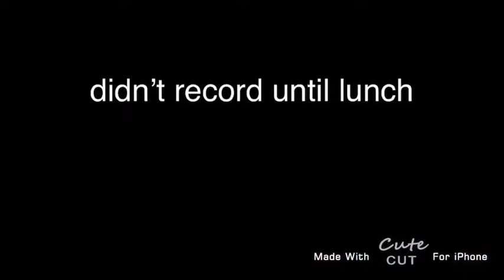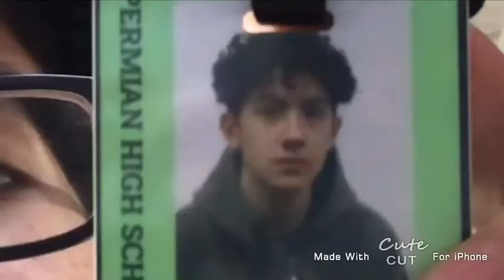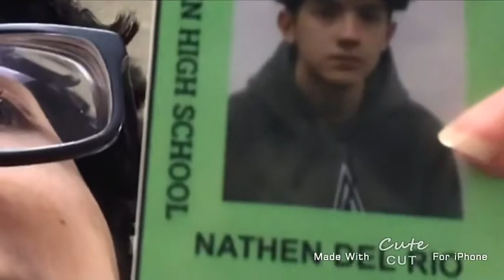what do you do at a green light joke.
idkk againn and sorry for the frozen parts 🤦‍♂️